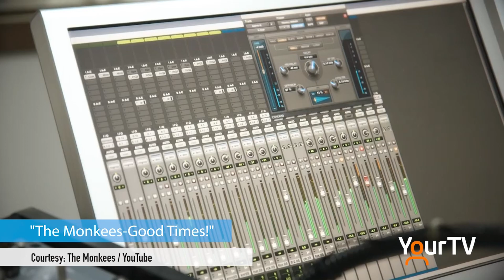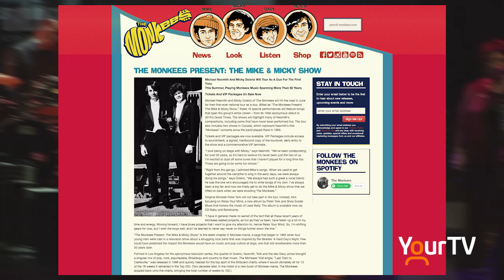Micky Dolenz At Fallsview Casino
Micky Dolenz of The Monkees was in town this week for three shows at Niagara Fallsview Casino Resort! The Source's Bianca Tomori had the chance to catch up with Micky to talk about his career and latest projects.